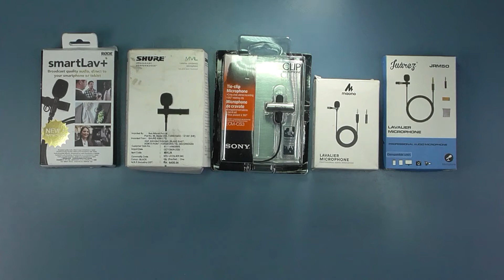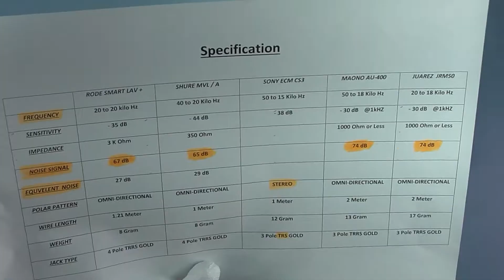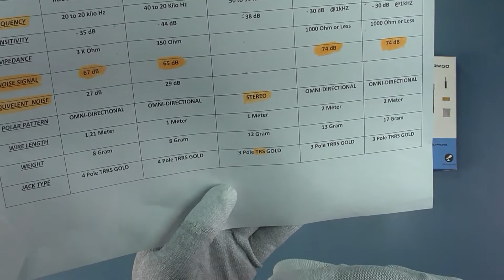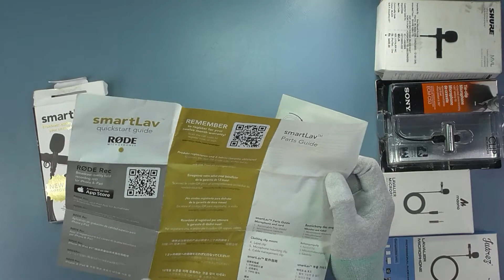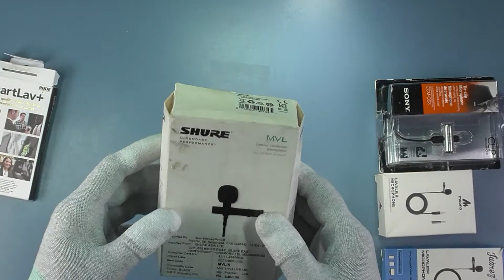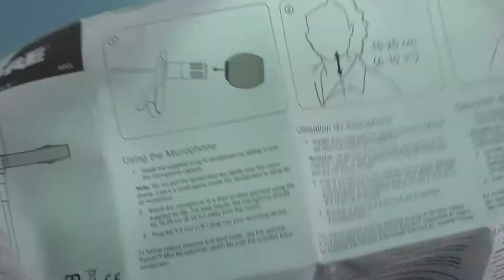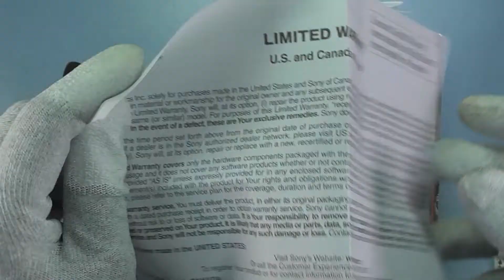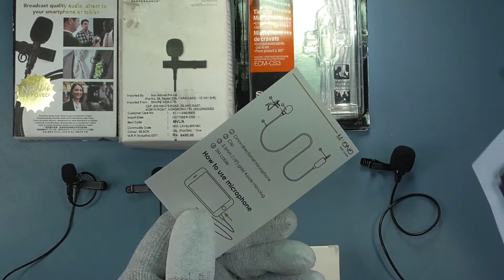LAV MIC RODE SHURE SONY MAONO JUAREZ in HINDI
LAV  MICROPHONE    RODE    SHURE    SONY     MAONO     JUAREZ in HINDI

RODE SMART LAV +
Rode Lav Go Pro
SHURE MVL / A
SONY ECM CS3
Sony ECM-CS10
MAONO AU-400 :
JUAREZ JRM50
Boya BY-M1 Pro
Rode SC3 TRSS to TRS Adapter
Rode SC4 TRS to TRRS Adapter :
Rode Wireless Go (Black)
Rode Wireless Go (White)
For Support  us
Other UPI  link  abcdefghij@hdfcbank
GOOGLE PAY  ashwini.sarkar@okicici
TEA BURN   httpbit.dofUqBn    WEIGHT LOSE DRINK LIKE TEA
Gluco Trust  httpbit.dofUqBo   DIABERES  CONTROL LIKE MEDCINE
EXIPURE  httpbit.dofUqBp        HEALTHY WEIGHT LOSE LIKE MEDICINE
JAVA BURN httpbit.dofUqBq   FAT-BURNING DRINK LIKE COFEE
IKARIA LEAN BELLY JUICE  httpbit.dofUqBt     WEIGHT LOSE WITH BELLY FAT DRINK LIKE JUCE
OTHER POPULAR LINKS
Cupshe WW  httpsfas.st42b0s
aliexpress  httpsali.skiwvE-4
addidas  httpsfas.styX0j-
MAGZTER  httpsfas.stXXJ0Y
AliExpress RU&CIS NEW httpsali.skih-GKS
ALIEXPRESS WW  httpsali.skik0iug
BANGGOOD WW  httpsfas.stpliisu
one plus  httpsfas.stcGWced
CarPrice  httpsfas.st3QvejA
AJIO  httpsfas.stM9tAO
FAIRYSEASON  httpsfas.stOjhL7c
WHIRLPOOL  httpsfas.st3-K-n
Belle Wholesale  httpsfas.stJTJWA
TATA CLIQ  httpsfas.st78xo4
Geekbuying httpsfas.stiCNec
ZETTA  httpsfas.stQrWGk7
SEIKO  httpsfas.stOKQ_1
SEIKO CLUB httpsfas.stOKQ_1
MOVAVI httpsfas.stU5nod
SOFTLINE httpsfas.stPtu9w
iPort   httpsfas.stJkCY3n
KAPIVA  httpsfas.stxvzag
ARAVIA  httpsfas.stOCCCFM
KASPERSKY  httpsfas.stLtiC3
Lingualeo  httpsfas.stdNjX4
ROXY   httpsfas.st8ELxIF
TVCMALL  httpsfas.stpLijG
MILANOO  httpsfas.stZsdMqS
LIT SHOPPING  httpsfas.stnW9fJ
POVSON  httpsfas.stRkfF73
FORNEX  CLOUD NVME  httpsfas.stuvYQR5
TEAMO  httpsfas.st4q0-x
WATCH  httpsfas.stV4G-0
dhgate SHOPPING  httpsfas.stje85k
CHICME SHOPPING  httpsfas.sttpK3fy